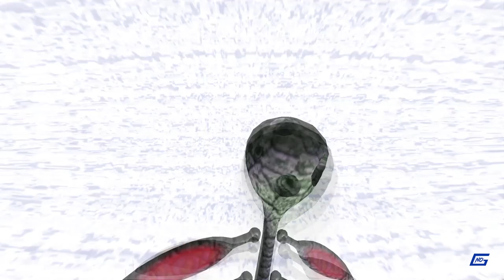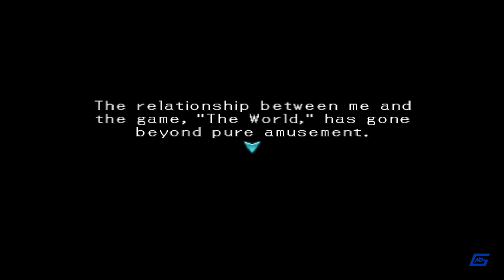.hack//Mutation - Magus Fight - Final Boss + Ending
.hack//Mutation Gameplay in 1080p 60fps

Kite and BlackRose encounter system administrator Lios, who declares Kite's bracelet to be an illegal hack.He tries to delete Kite's character data, but fails due to Kite's data being encrypted by the Book of Twilight. Helba intervenes, and convinces Lios to observe Kite for the time being. Lios directs them to an area where they find Innis, a monster with powers similar to Skeith's. Upon defeating Innis, Kite receives an e-mail from Aura, who reveals that she is an AI. They travel to an area to meet her; but Cubia attacks them, and they repel the monster with difficulty. Short on leads, they contact Wiseman, who is intrigued by Kite's bracelet. He suggests that Skeith and Innis are based on the "Cursed Wave", an antagonistic force featured in the poem Epitaph of Twilight, upon which The World is based.